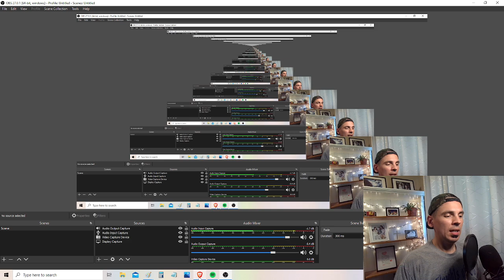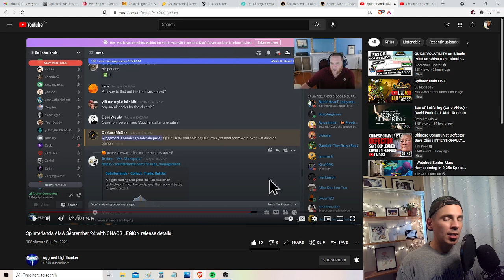Chaos Legion "Presale Vouchers" - Not just for the PRESALE! | Splinterlands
In this video we discuss the presale vouchers. If you don't already know, all Chaos Legion booster packs sold will initially cost $4.00 USD + 1 Presale Voucher.

At first we thought you would only need vouchers for the first 1 million Booster packs, but nope.

Fortunately, you will be able to buy these vouchers online in the P2P marketplace, but how much will they cost?